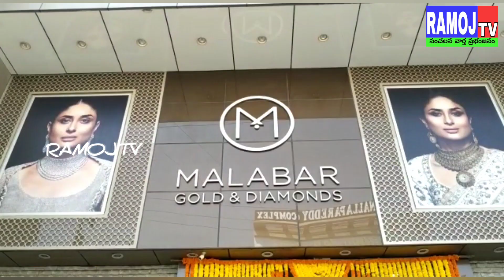మలబార్ గోల్డ్ అండ్ డైమండ్ లో బంగారు ఆభరణాల ప్రదర్శన -19నుండి 28వరకు బ్రైడల్ జువెలరీ షో...